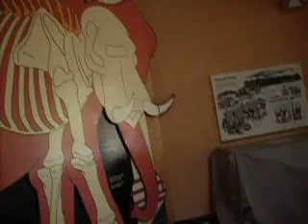025.MOV At the zoo... in the elephant-house